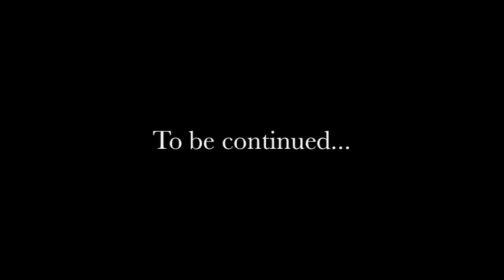The Prodigal Sao react to their own Wing Chun Chisao (I)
Ep 1: Welcome to the Chungle

About us:

THE PRODIGAL SAO 手

The hand that strays must return.

We are students learning Wong Shun Leung Ving Tsun / Wing Chun under Sifu Dwight Hennings, based in Toronto, Canada.

OUR LINEAGE, OUR TEACHER, OUR SCHOOL:

Ip Man 葉問 - Wong Shun Leung 黃惇樑 - Lawrence Leung Chee Sing 梁志成 - Dwight Hennings

Sifu Dwight Hennings is a certified top coach of the WSLVT system, and runs the only certified WSLVT school in Canada that is recognized by the Wong Shun Leung Students Association - WSLSA.

Please see the S3VT Facebook page for more information about our school

S3VT : System / Science / Skills Ving Tsun

WSLVT of Toronto, Canada

同門忌力，對陳忌形

"From the same school, unequal abilities. From a common predecessor, unalike semblances."

The opinions expressed in this video are solely those of the participants and do not necessarily represent those of our teacher or of our school. The levels of skill and understanding shown do not reflect the full extent of our teacher's abilities and expertise.